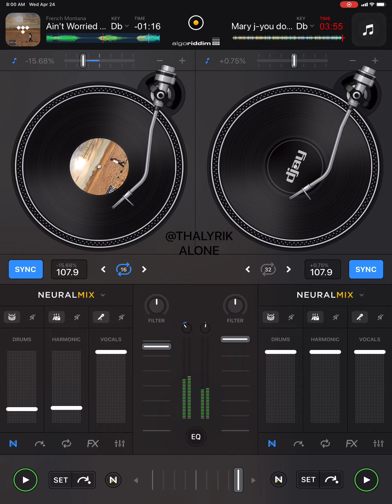Mary j blige / French montana samples-you don’t have to worry (djay pro remix)